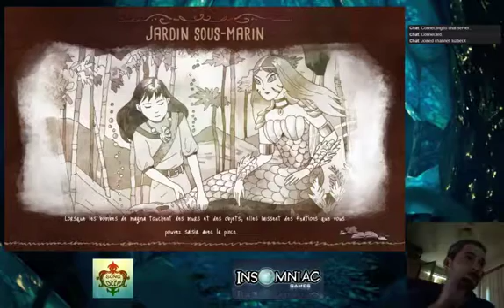Song Of The Deep part 5/6